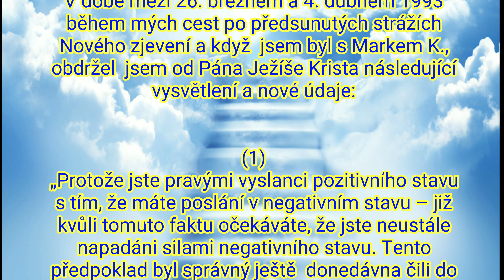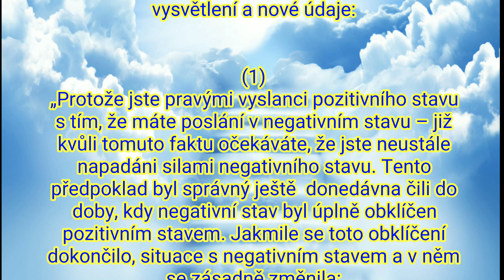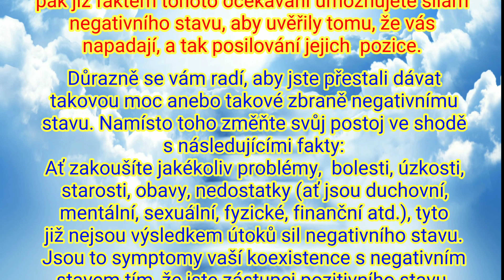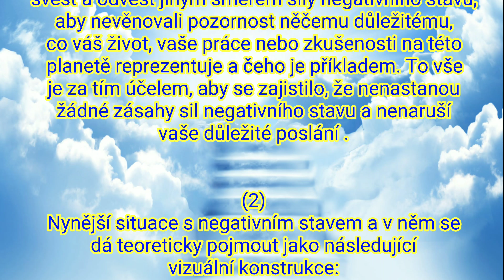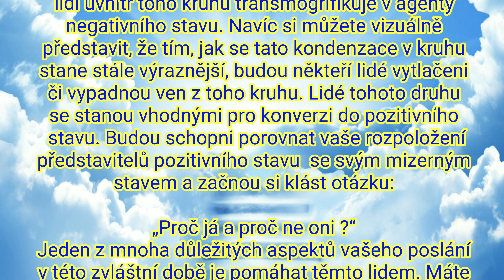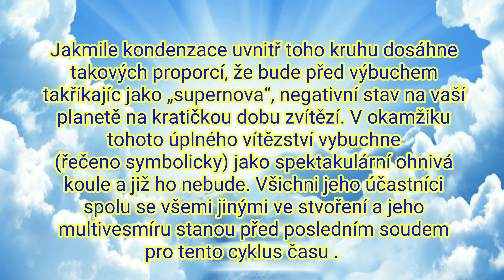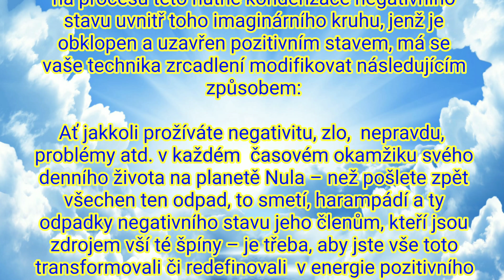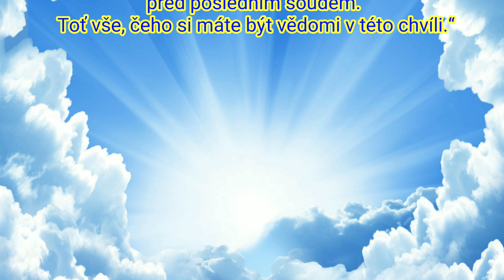2. Doplnění 2 - VŠEM ČTENÁŘŮM A PRAKTIKANTŮM NOVÉHO ZJEVENÍ PÁNA JEŽÍŠE KRISTA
Korolaria Nového Zjevení Pána Ježíše Krista

Doplnění 2

VŠEM ČTENÁŘŮM A PRAKTIKANTŮM NOVÉHO ZJEVENÍ PÁNA JEŽÍŠE KRISTA A JEHO/JEJÍM SLUŽEBNÍKŮM A NÁSLEDOVNÍKŮM

Celá kniha ke stažení zde:

MP3 k poslechu

Dále:

NOVÉ  ZJEVENÍ  PÁNA  JEŽÍŠE  KRISTA BOŽÍ RODINY

NOVÉ ZJEVENÍ  PÁNA  JEŽÍŠE  KRISTA

ZÁKLADY  LIDSKÉ  DUCHOVNOSTI

KDO  JSI  A  PROČ  JSI  ZDE  ?

POSELSTVÍ  Z  NITRA

ČTVERO  POJETÍ  DUCHOVNÍ  STRUKTURY  STVOŘENÍ

HLAVNÍ  IDEJE  NOVÉHO  ZJEVENÍ

KRISTUS ODHALUJE STÁT DÉMONŮ, JEHO PŘISLUHOVAČI A JEHO OBĚTI